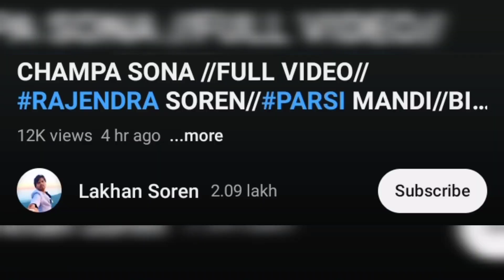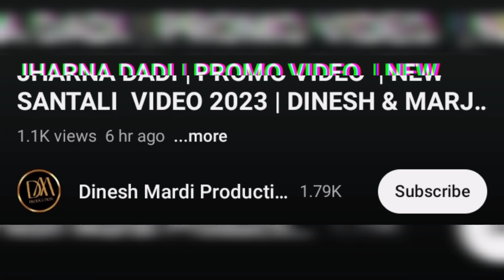Jhipir Dah Te Full Video, Rajendar, Nandini, Parsi।। NEW SANTALI VIDEO SONG 2023 UPDATED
Santali New Video Update 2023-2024
Jhipir Dah Te Full Video, Rajendar, Nandini, Parsi।। NEW SANTALI VIDEO SONG 2023 UPDATED @ReshkaRusika

Video Credit:-

rajendar soren
parsi mandi
nandini tudu
milan hansda
ranjit murmu
sabitiri soren
pampa murmu